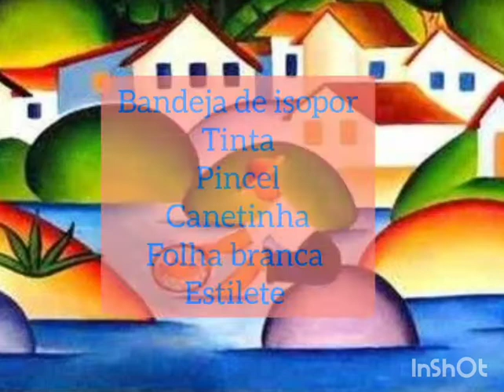Releitura Obra O Pescador de Tarsila do Amaral